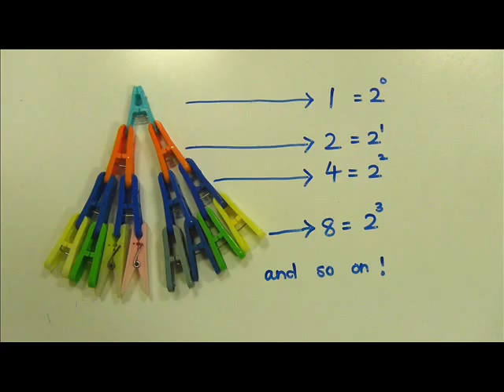Cloth Clips & the Powers of 2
What cloth clips say about the powers of 2.